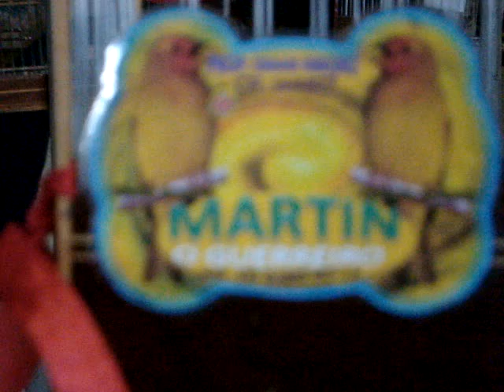Super CANÁRIO de Roda, média de 185 a 250 cantos FINALIZADOS. 📣📣INSCREVA-SE NO CANAL👍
Criatório Revelação "Pàssado de Ouro"
jaboticabal-SP
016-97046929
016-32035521